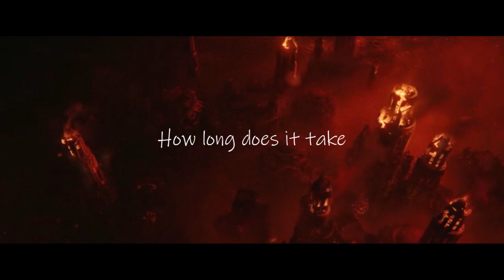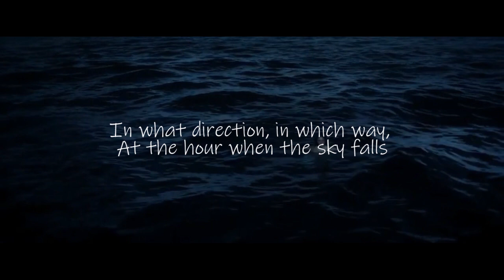A la mort des étoiles peut-être - Ballade Nocturne - original song, Lea Castelluci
星の死ですることができます
いくつの星が出なければならないか
いくつの帆を上げる必要がありますか?
私たちが私たちから隠された真実の中で生きることができるように
今、これらのことは、見なければならない

どのくらい時間がかかりますか
どれだけの愛を与える必要がありますか
私たちは皆、私たちに割り当てられた隅で輝きたいです
最後に、私たちはとても勇敢です

私はあなたが走っているのを見ます-影の中を通り抜けます
そして、私は盲目的にあなたに従い始めます
どの方向に、どの方向に、 空が落ちる時間に
ベビーラン、悲鳴を上げないで、ベビーラン